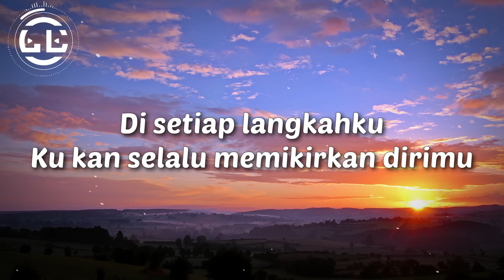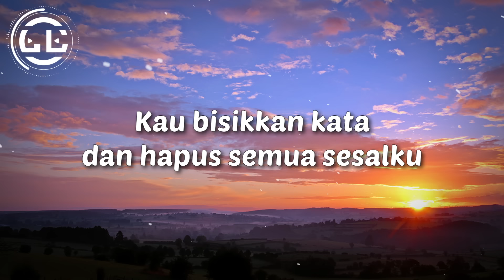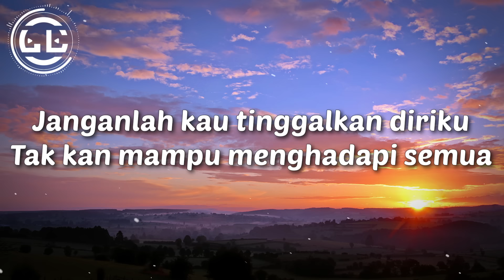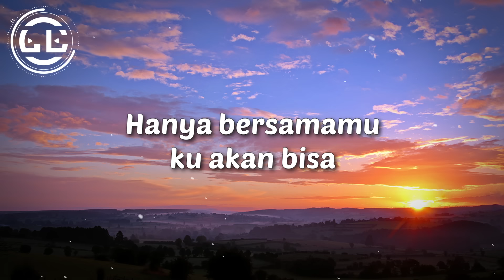Andra And The Backbone - Sempurna (Lyrics)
🎵Lyrics video for Sempurna by Andra And The Backbone

🎤Lyrics Sempurna by Andra And The Backbone

Kau begitu sempurna
Di mataku kau begitu indah
Kau membuat diriku akan slalu memujamu

Ku kan selalu memikirkan dirimu
Tak bisa ku bayangkan hidupku tanpa cintamu

Janganlah kau tinggalkan diriku
Tak kan mampu menghadapi semua
Hanya bersamamu ku akan bisa

Kau adalah darahku
Kau adalah jantungku
Kau adalah hidupku
Lengkapi diriku
Oh sayangku kau begitu
Sempurna
Sempurna

Kau genggam tanganku
Saat diriku lemah dan terjatuh
Kau bisikkan kata dan hapus semua sesalku

Kau adalah darahku
Kau adalah jantungku
Kau adalah hidupku
Lengkapi diriku
Sempurna
Sempurna

Kau adalah darahku
Kau adalah jantungku
Kau adalah hidupku
Lengkapi diriku

Kau adalah darahku
Kau adalah jantungku
Kau adalah hidupku
Lengkapi diriku
Sayangku kau begitu
Sempurna
Sempurna